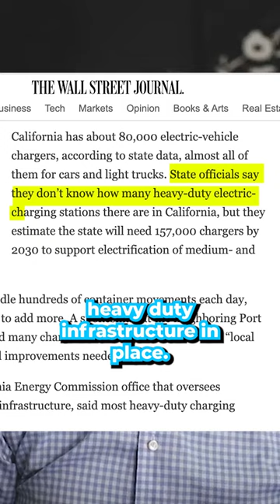Electric Semi Trucks Are Here! 🚛 ⚡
Electric semi-trucks are hitting the highways and it's only a matter of time before more companies jump on board. California has gone so far as to propose restricting all diesel-powered big rigs by 2035.

A major implication of this movement will be developing the heavy-duty infrastructure, including at the warehouses these vehicles will travel back and forth from.

I'm following this trend very closely as a lot of buildings were not designed with these considerations in mind. And this is coming faster than most people realize.

📢 Become an Industrial Insider and get my newsletter every Monday. It's free and you can unsubscribe anytime: